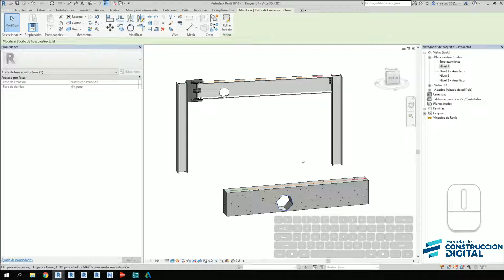MOEST 036 Agujeros en Estructuras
🚧Curso de Modelado de Estructuras con Revit - Completo👷
💎 Exclusivo para Socios ECD. Puedes convertirte en socio ECD y gozar de esta y más ventajas.